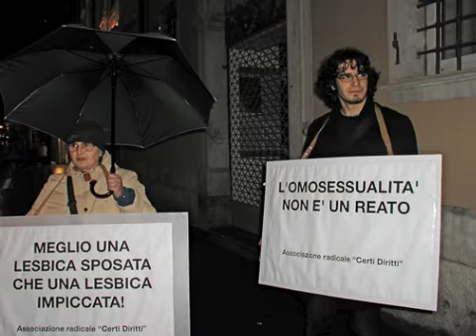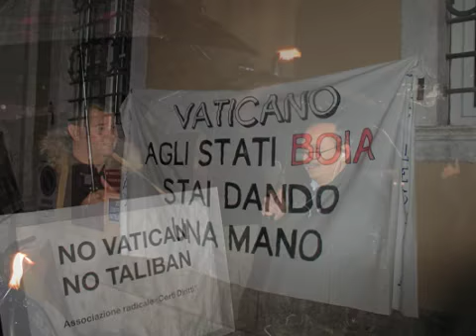MAI PIU' UCCISI PERCHE' GAY (Intervento di Clara Comelli)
Trieste 11/12/2008 - Manifestazione "MAI PIU' UCCISI PERCHE' GAY" con l'associazione radicale "Certi Diritti", Arcigay, Arcilesbica e Uaar.